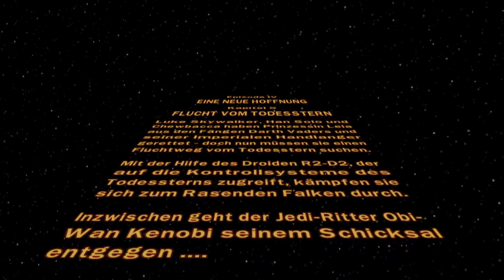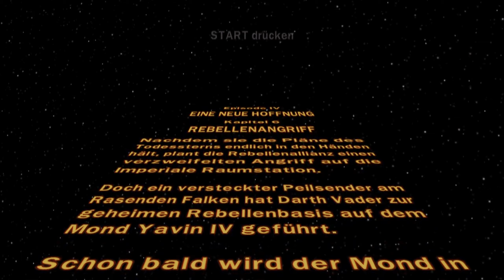LEGO STAR WARS: THE COMPLETE SAGA Gameplay Walkthrough Part 22 | Flucht vom Todesstern [FULL GAME]